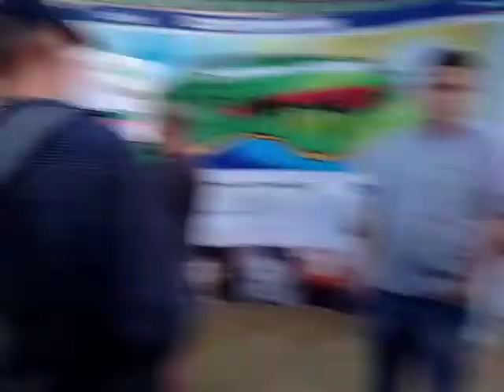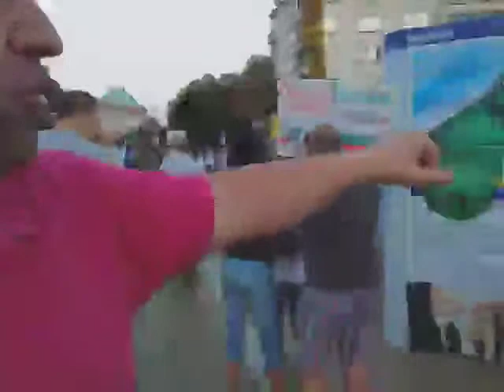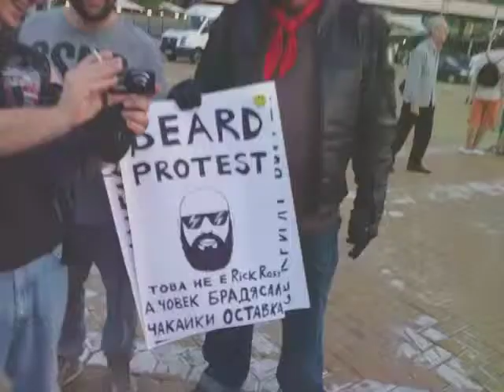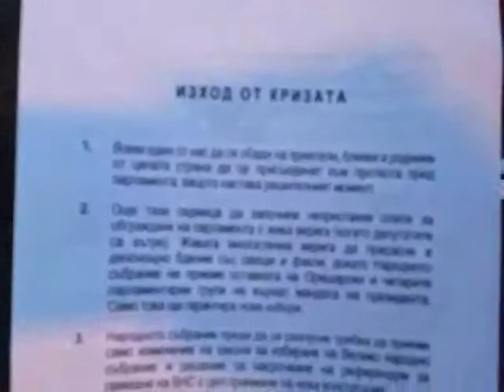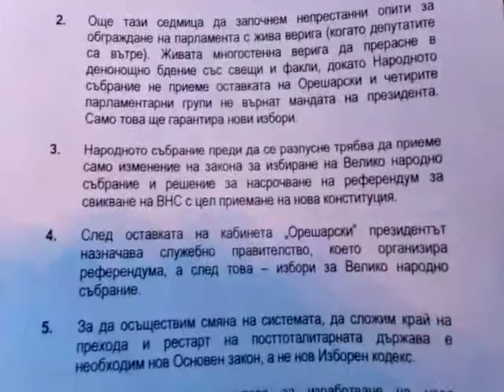ДАНСwithme ден 29 протест 1/6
ДАНСwithme ден 29 Шествие от Министерски съвет и обграждане на Народното събрание 12 юли 2013 г. - Captured Live on Ustream